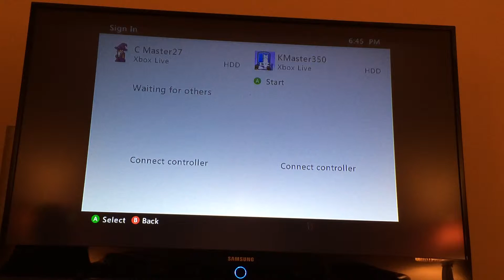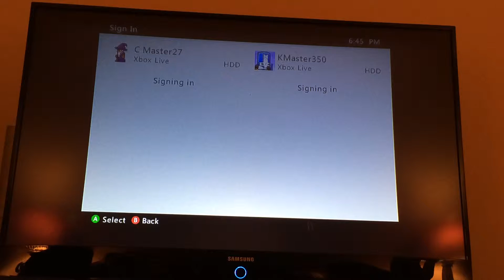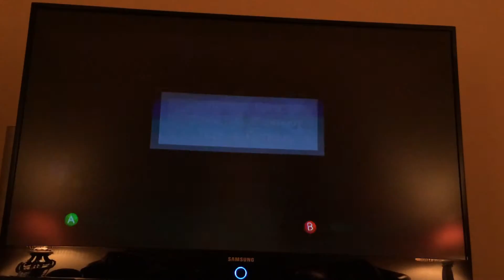Castle Crashers | Xbox 360 | Training :p